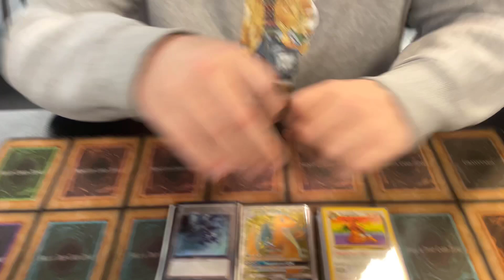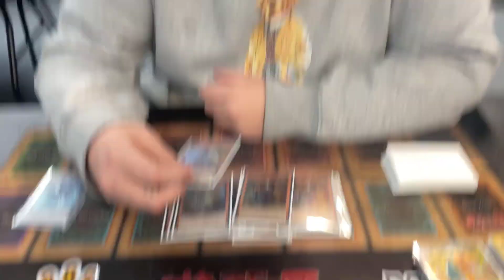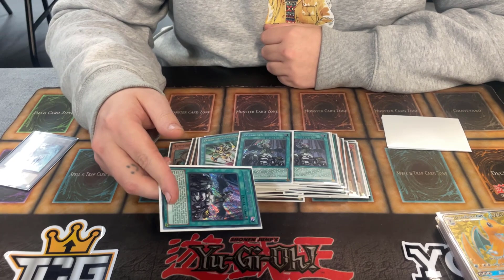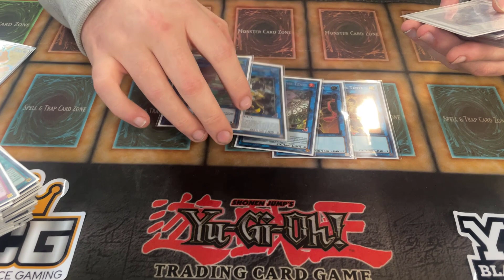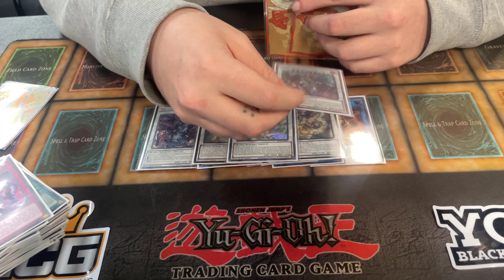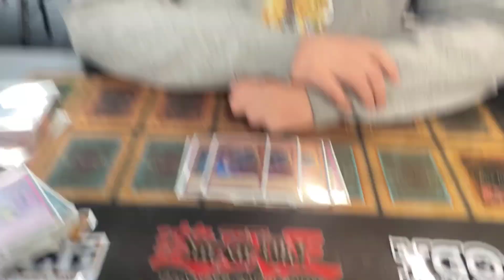Yu-Gi-Oh! *NEW FORMAT* TENYI-SWORDSOUL DECK PROFILE! [FT. GAVIN ROCHE] *NO BRAVE CARDS NEEDED!*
Come to My Locals!
Top Choice Gaming
2273 La Crosse Ave
Unit 104
Social Media!